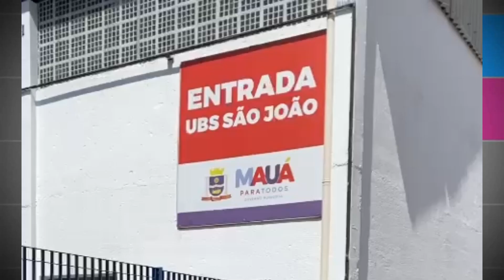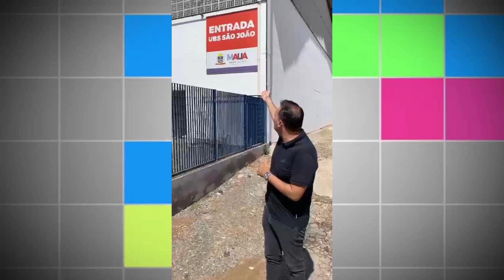Mauá está sob risco da Doença do Pombo, prefeito instala UBS num ginásio onde as aves proliferam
O Canal NBS é um portal de notícias, que há mais de 15 anos no ar, trazendo a informação, entretenimento e a prestação de serviço, por meio do
Entre outras, registrando os principal acontecimentos, nas esferas Mundial, Federal, Estaduais e Regionais onde para isto Canal NBS, gerando “conteúdos próprios” e reproduzindo matérias colhidas das agências  e portais de alta confiabilidade, produzimos conteúdos atualizados diariamente pelo sistema TV-Online NBS , em formato de programas, em nossos estúdios com sede em Mauá/SP;  Nos utilizando da tecnologia áudio e visual, por uma equipe de profissionais que busca trazer as informações e cobrir os acontecimentos com a total dinâmica de um jornalismo televisivo postados nas principais plataformas, como (YouTube, Face Book, Instagram, Telegram etc...
Dispomos de uma grade com programas dinâmicos “ao vivo” com entrevistas a exemplo do “Chega Mais” apresentado pelo repórter Nilton Santos entre outros.